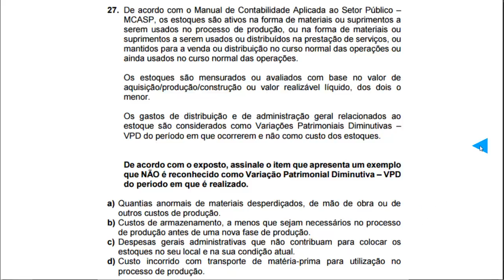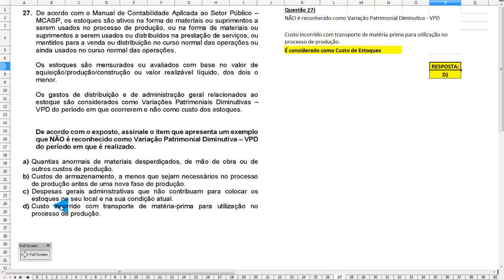Contabilidade pública Questão 27 - Exame de Suficiência 2016.2 – VPD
27. De acordo com o Manual de Contabilidade Aplicada ao Setor Público –
MCASP, os estoques são ativos na forma de materiais ou suprimentos a
serem usados no processo de produção, ou na forma de materiais ou
suprimentos a serem usados ou distribuídos na prestação de serviços, ou
mantidos para a venda ou distribuição no curso normal das operações ou
ainda usados no curso normal das operações.
Os estoques são mensurados ou avaliados com base no valor de
aquisição/produção/construção ou valor realizável líquido, dos dois o
menor.
Os gastos de distribuição e de administração geral relacionados ao
estoque são considerados como Variações Patrimoniais Diminutivas –
VPD do período em que ocorrerem e não como custo dos estoques.
De acordo com o exposto, assinale o item que apresenta um exemplo
que NÃO é reconhecido como Variação Patrimonial Diminutiva – VPD
do período em que é realizado.
a) Quantias anormais de materiais desperdiçados, de mão de obra ou de
outros custos de produção.
b) Custos de armazenamento, a menos que sejam necessários no processo
de produção antes de uma nova fase de produção.
c) Despesas gerais administrativas que não contribuam para colocar os
estoques no seu local e na sua condição atual.
d) Custo incorrido com transporte de matéria-prima para utilização no
processo de produção.